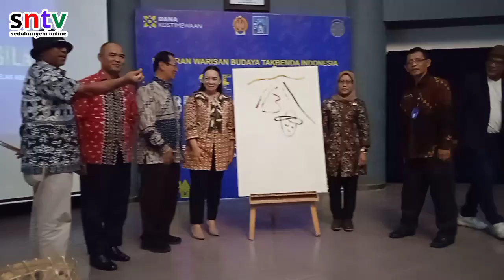Pembukaan Pameran Warisan Budaya Takbenda Indonesia dan Pameran Temporer Museum Gunungapi Merapi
Pembukaan Pameran Warisan Budaya Takbenda Indonesia dan Pameran Temporer Museum Gunungapi Merapi di Monjali 14 September 2023